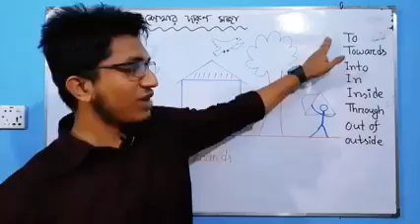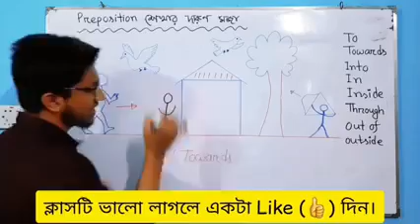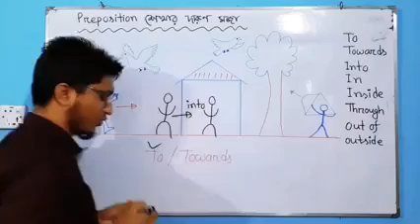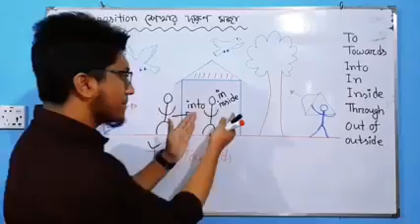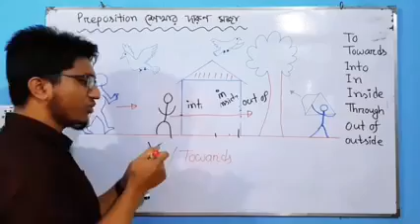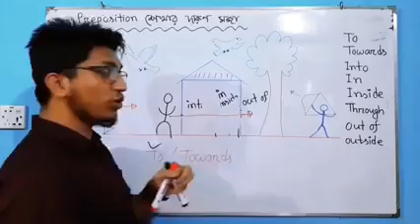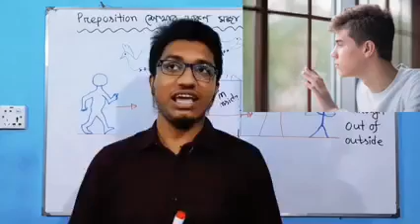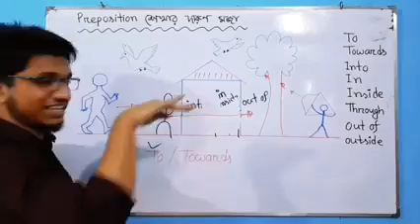Preposition in English grammar.To, Towards, Into, In, Inside, Through, Out of, Outside